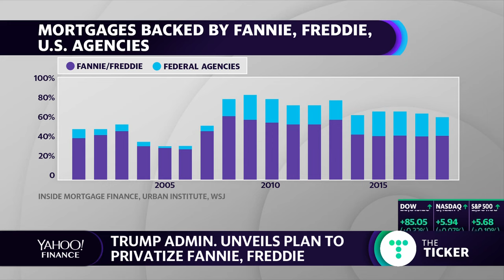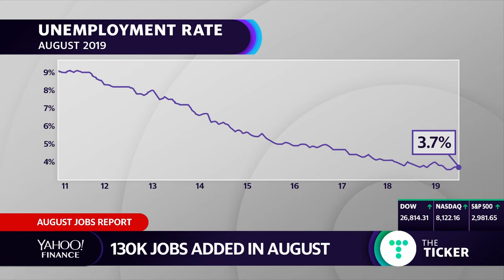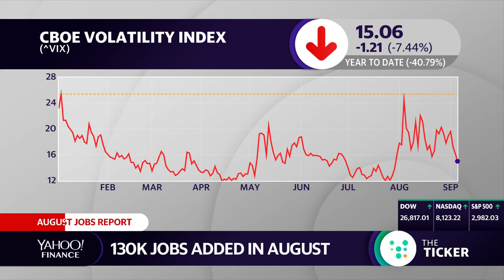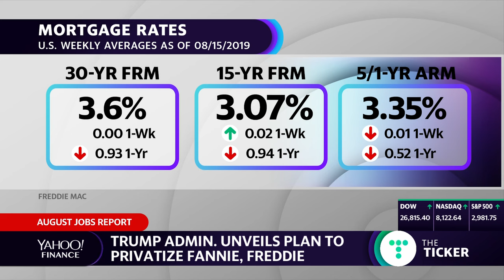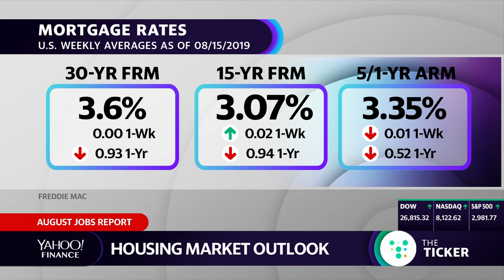Trump Administration unveils plan to privatize Fannie and Freddie Mac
AAF President Douglas Holtz-Eakin discusses the August Jobs report and the Trump Administration's plans to privatize Fannie and Freddie Mac.